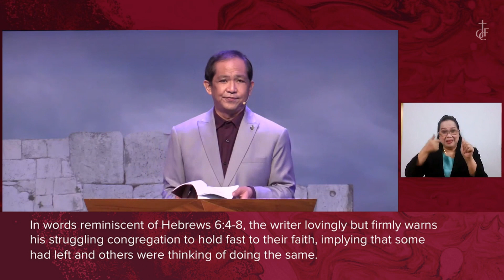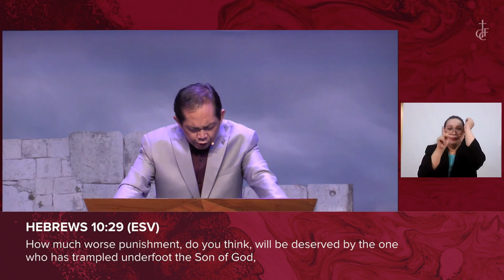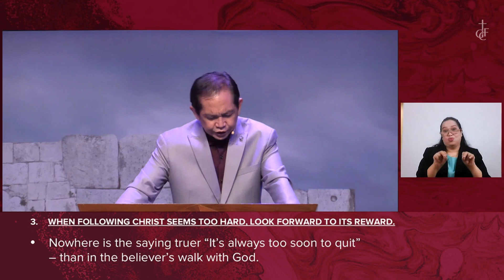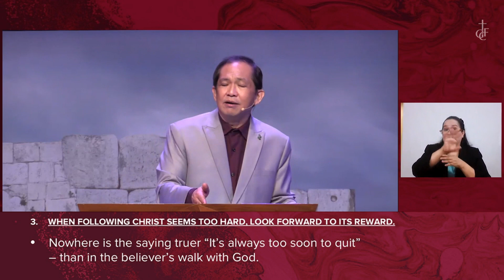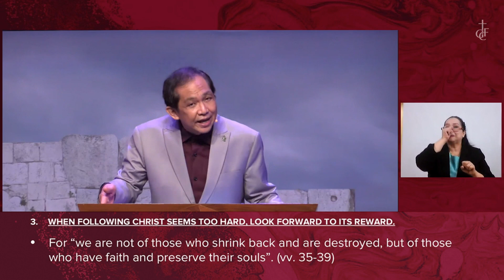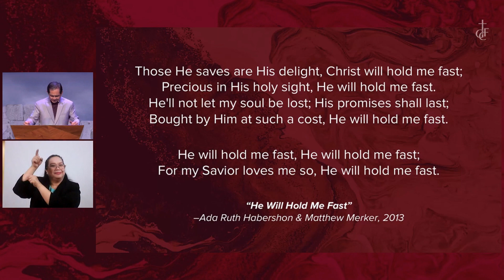Sunday Sermon • Hebrews 10:26-39 • When Following Christ Seems Too Hard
Communion Sermon Series: Hebrews 10:26-39 • When Following Christ Seems Too Hard • June 6, 2021